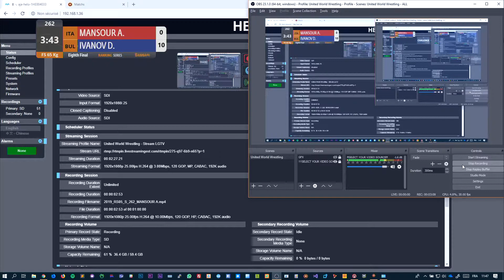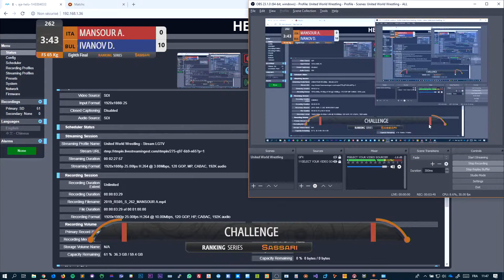1/8 FS - 65 kg: A. MANSOUR (ITA) v. D. IVANOV (BUL)